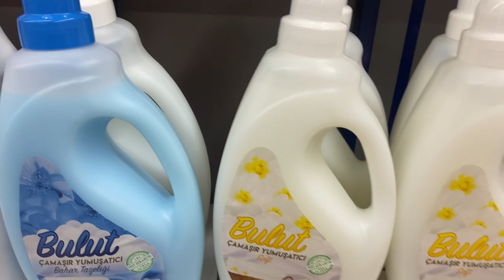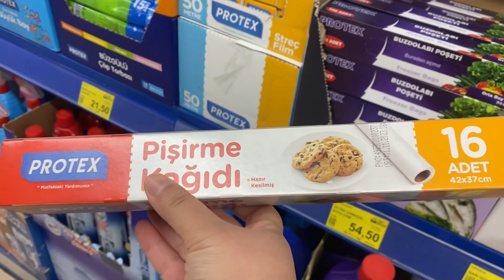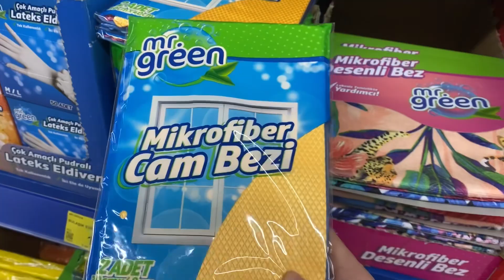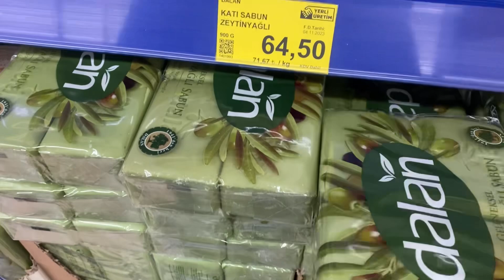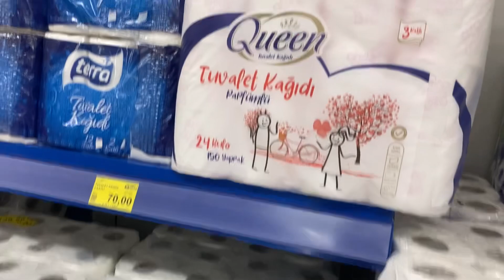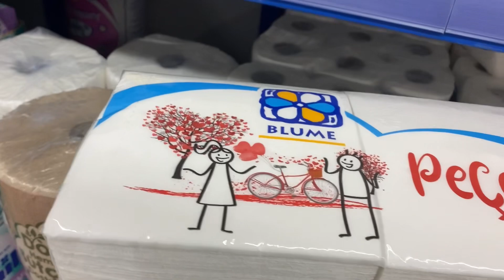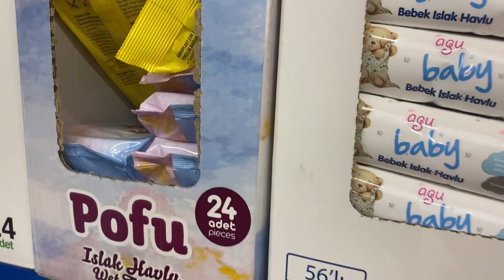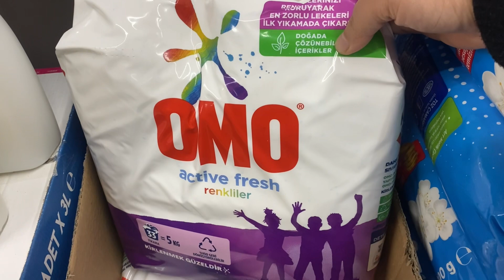BİM YENİ GÜNCEL FİYATLI TEMİZLİK ÜRÜNLERİ | BİM İNDİRİMLERİ | BİM AKTÜEL ÜRÜNLER